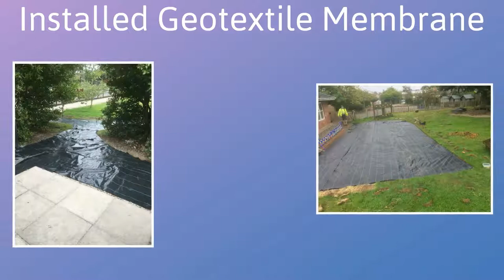Rubber Mulch Safety Surfacing for Mersea Island School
( NEED TO DO ) Rubber Mulch Safety Surfacing for Mersea Island School can be seen in this video. Bonded rubber bark surfaces are created with reprocessed truck tyres, and are often installed for recreational areas. The rubber is shredded to generate small bits that have a comparable visual appearance of wood shred. We'll then combine the chips with glue and place it out on top of the chosen ground. The mulch flooring is a preferred choice for kids’ play areas, and also various other outdoor places. The rubber play area shred is set up in various depths to match the components that are required. The required thickness will depend on the CFH requirements of any features on the recreation space. This is done via British testing requirements to ensure the highest level of health and safety for kids. Play area rubber bark is extremely popular close to activity trails and climbing features in Britain. It generates a natural look which fits in with rustic themed areas, and additionally making the floor safe.

If you would like to find about about this surface and the standards of it, have a read on SAPCA which is the Sports and Play Construction Association

This sort of rubberized mulch floor could very well be applied on to many established materials, including tarmac and grass. It is well suited for surfaces that contain muddy patches that turn out to be dangerous in rainy weather. Due to the flexible design and style, the glued rubber mulch can certainly be applied around pre-existing apparatus and features. As there is no need to put in ground works, the costs for this flooring come at very good value. Our company can present you with an estimate that's affordable and incorporates everything you need.You could choose between several colour selections when installing the rubber bark safety surfacing. A number of our clients elect to have brown and green as these colour options match well with natural looking wood land characteristics. If you want a more diverse look, the colour choices may be mixed to provide a much more varied appearance. The design and style is perfectly customisable to match your spending budget along with the look and feel you need.

If you want to have a look at other installations which have been carried out, we suggest that you have a look at this playlist which we have created

Rubber Mulch Safety Surfacing for Mersea Island School - Thank you for watching out video we appreciate the time which has been taken to view this clip and we are happy receiving feedback in the comments section below.